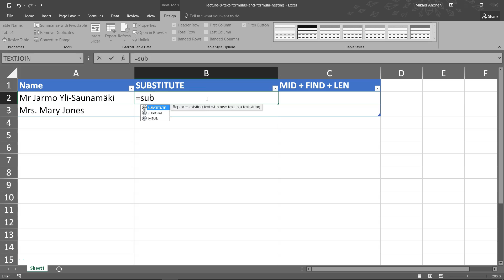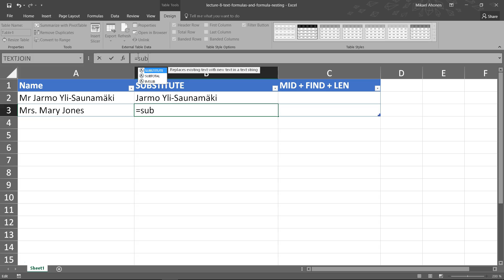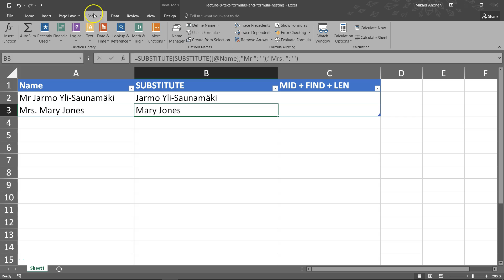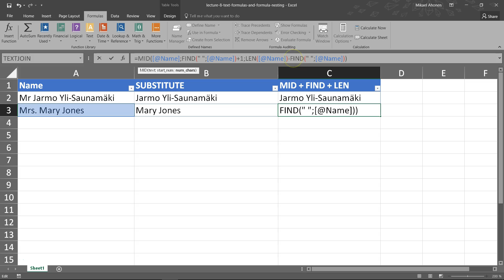Lecture 8 - Text functions and advanced formulas - The Free Excel Course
Excel has a set of powerful text manipulation formulas. In this lecture you will learn to apply SUBSTITUTE(), MID(), FIND() and LEN() functions in real situation. The examples require using nesting formulas which means that there will be a formula inside another formula. The order of evaluation is similar to normal calculus: inner formulas first. The Evaluate formula tool is very convenient to examine the process.